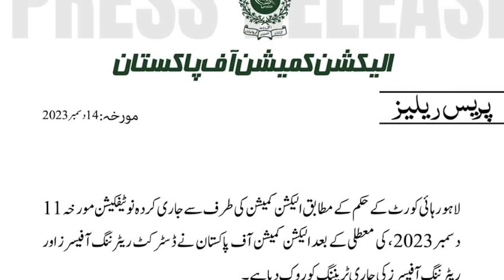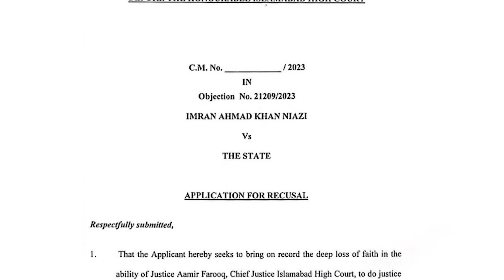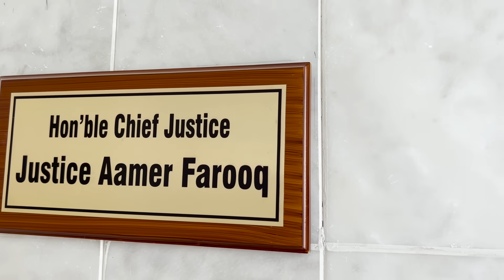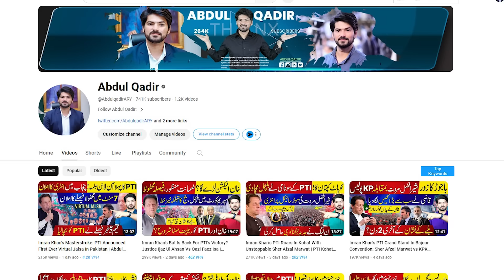Imran Khan's Stalwart Sher Afzal Marwat's Arrest Hits Political Turmoil | Elections Latest Update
PTI leader Sher Afzal Marwat arrested in Lahore.
PTI's Sher Afzal Marwat detained from outside LHC
PTI leader Sher Afzal Marwat arrested under MPO 3.
On Dec 9, Marwat was briefly detained in Batkhela.
PTI calls the arrest "unlawful, unconstitutional".

PTI Senior Vice President Sher Afzal Marwat has been arrested by the Lahore police.

The PTI legal team member was arrested from outside the Lahore High Court on Thursday evening and taken away after being bundled into a car.

The police had to face a lot of resistance from the lawyers present on the occasion who tried to save Marwat from being arrested. However, the PTI leader was arrested and taken away.

The arrest was confirmed by Marwat’s team through a post on his official X account.

According to Lahore police, Marwat was arrested for being a cause of disturbance in society and a case will be registered against him under Section 3 of the MPO.

Order for detaining Sher Afzal Marwat for 30 days had been issued.

 Police on Thursday detained Pakistan Tehreek e Insaf (PTI) Senior Vice President Sher Afzal Khan Marwat from outside the Lahore High Court (LHC), sources told Geo News, with his party also confirming the development.

The sources within the police said Marwat was arrested from the GPO Chowk under the Punjab Maintenance of Public Order (MPO) Ordinance’s Section 3.

The sources said the PTI leader, after being detained, was shifted to an unknown location.

In response, the party said Marwat’s arrest shows that those in power were “worried”.

“This also shows lawlessness. The reason behind these unconstitutional, unlawful acts is that they want to run from elections,” PTI said in a statement, without exactly mentioning whom ‘they’ referred to.

“Sher Afzal Marwat should be released immediately,” the party said, reiterating that the arrests of its top leadership would not sway them from their path to “haqeeqi azadi (true freedom”.

PTI Chairman Barrister Gohar Ali Khan, who was recently elected to the party's top office, also condemned his senior party leader's arrest.

Marwat was briefly detained less than a week back in Khyber Pakhtunkhwa Batkhela city, however, the police had denied detaining the PTI leader.

Sources, on the other hand, said that Marwat was on his way to Bajaur when the police stopped him at the checkpoint in Batkhela. However, a large number of PTI workers had gathered there and staged a protest.

This forced the law enforcement agency personnel to allow the PTI leader to proceed towards his destination. “He was not arrested anywhere in Malakand division,” DIG Muhammad Ali Khan had said.